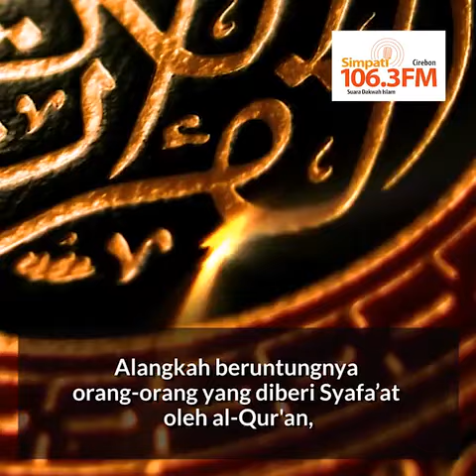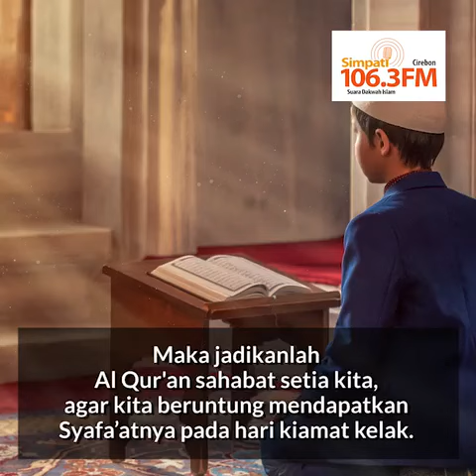Syafa'at Al Qur'an Bagi Para Sahabatnya